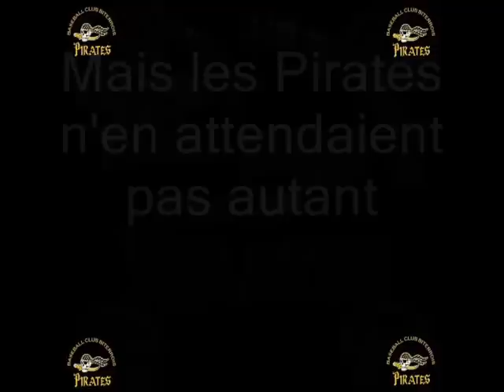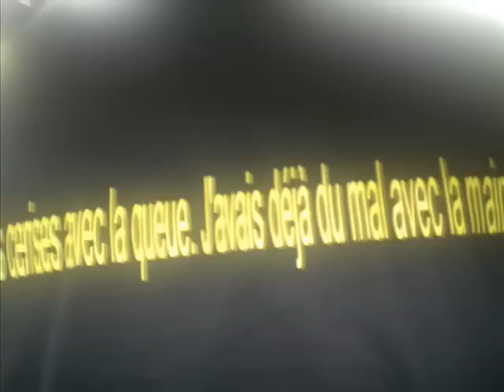vidéo de porc 2007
un petit resume de la saison 2006/2007 de la nationale 1 des pirates de Beziers